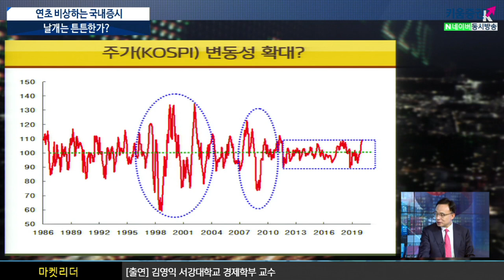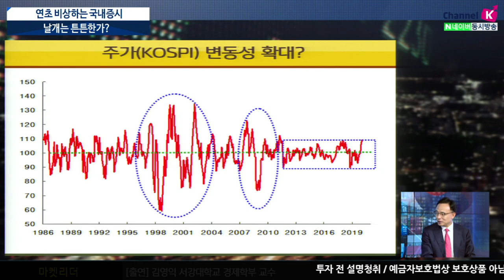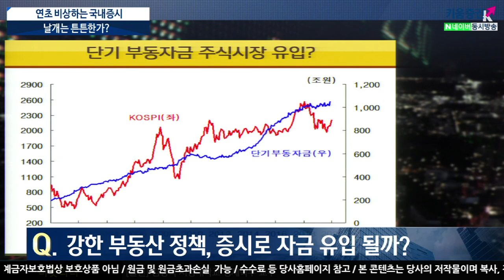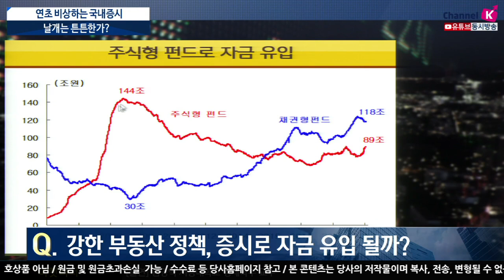[주식투자][시장분석] 이진우의 마켓리더 / 연초 비상하는 국내증시, 날개는 튼튼한가?(20.01.21)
삼성전자와 지수의 '랠리 속도'는 적당한가?
펀더멘털로 본 기업 실적 및 증시 판단은?
강한 부동산 정책, 증시로 자금유입 될까?​
미국 주가 경우 여러가지 방면에서 과열구간
미산업생산 지표는 작년이래 계속 정체인 반면 S&P500은 사상최고치
S&P500을 주도하는 주도주들이 시가 총액을 20%이상 차지
기업수익에 비해 수치가 앞서가고 있는 상태
이전 생산요소에서 원유가 가장 중요한 요소였다면
지금은 반도체가 장기적으로 원유와 반도체 생산량으로 보아
원유의 수요와 생산량은 거의 정체된 상태인 반면 반도체는 꾸준히 상승
전국의 아파트 가격은 상승률이 많이 꺾인 상황
올해 하반기 부터는 아파트 가격이 모두 하락으로 돌아설 것
현재 정부의 정책은 떨어지는 집값에 등을 떠미는 꼴